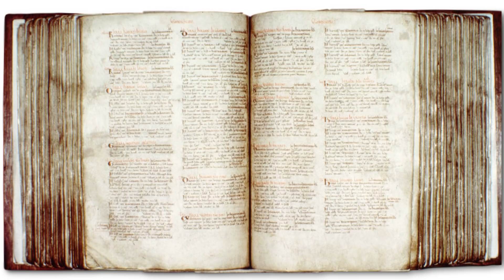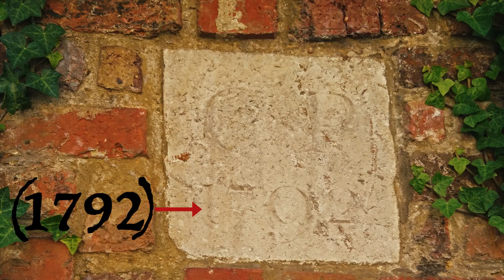A Brief History of Wallington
Local history exploring some of the fun facts about Wallington. From the ancient Britons to Anglo-Saxon invaders; William the Conqueror to Southern Rail. This isn't the whole story but it's enough for now.